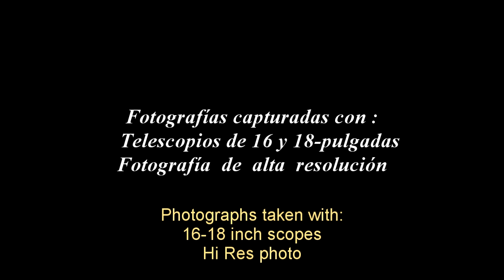"Enigmáticos cráteres" en la luna -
Son muchos los cráteres lunares que presentan diseño geométrico tanto en su parte interna como en la externa, Aristillus, Aristóteles, Moretus, Curtius, Clavius, Philolaus, son sólo algunos. Tal vez  Resulte difícil su visualización (diseño geométrico) porque al ser editada la película, la fotografía pierde su nitidez original. Espero puedan verse los detalles mas pequeños.

o

Many lunar craters  have geometric design  internal and externally
Aristillus, Aristóteles, Moretus, Curtius, Clavius, Philolaus are only some of them.
It may be difficult to display (geometric design), because when editing the film, the picture loses its original sharpness. I hope you can see the smallest details.